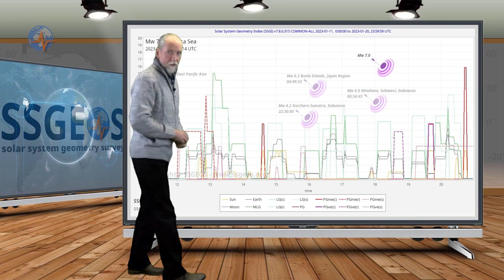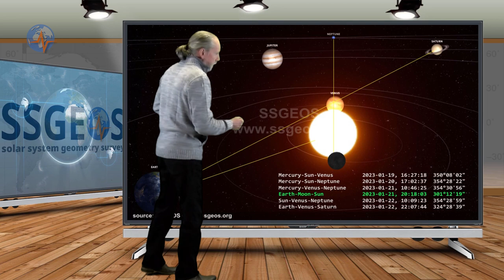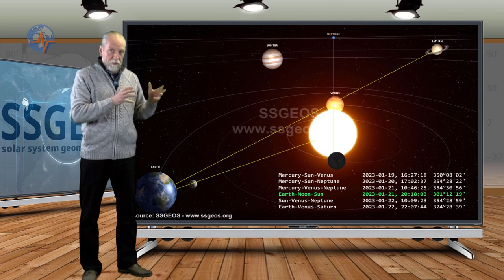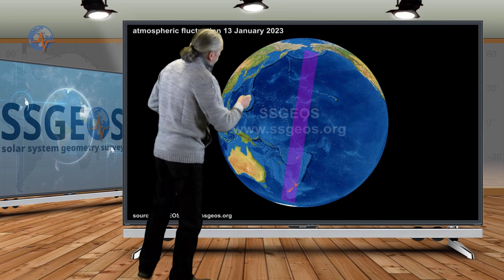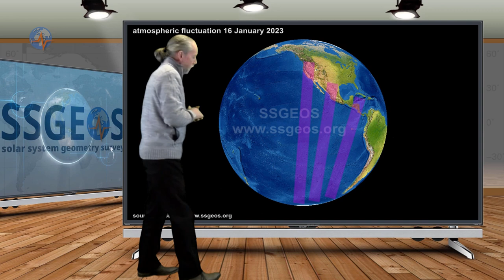Planetary & Seismic Update 18 January 2023 | M 7.0 Molucca Sea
Critical planetary geometry from 19 to 22 January may cause a seismic increase, potentially reaching high 7 to 8 magnitude. Current atmospheric indicators seem to point to the Americas for an initial seismic increase, most likely 20-22 January.